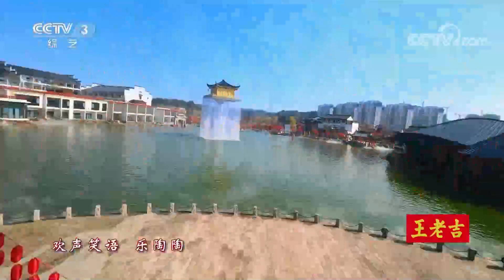[2023东西南北贺新春]《吉祥高照》 演唱：云朵 宋文作 冰淇|第艺流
《吉祥高照》，演唱：云朵、宋文作、冰淇。